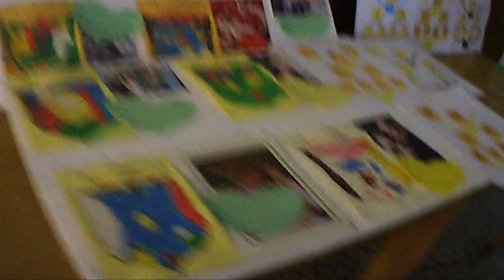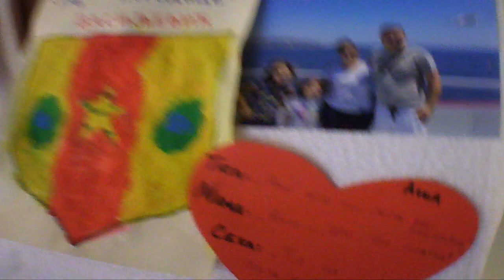Idemo po Anju u skolu